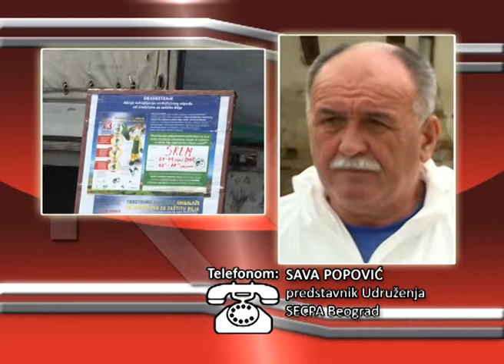FONO Sava Popovic skupljanje ambalaze